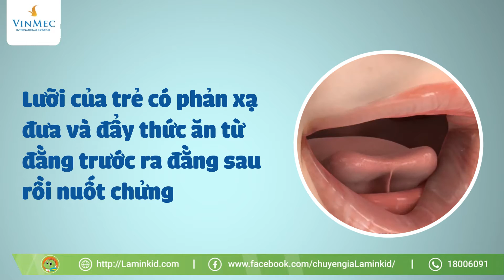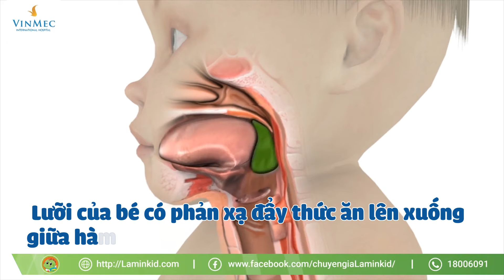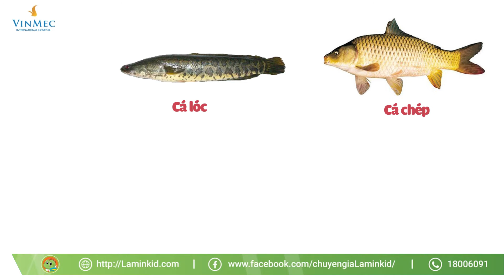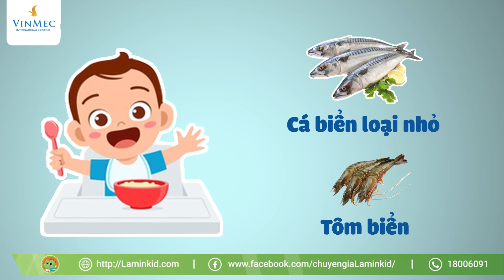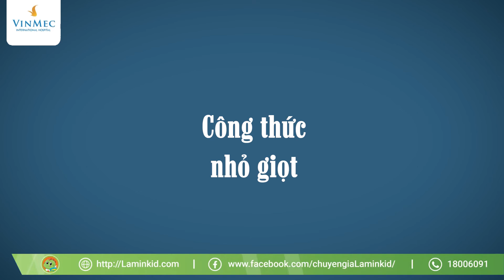Hướng dẫn cách chế biến món ăn thô cho trẻ | BS Phạm Lan Hương, BV Vinmec Times City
Trong quá trình cho bé ăn dặm, ngoài việc bổ sung dưỡng chất cho bé thì việc tập cho trẻ ăn thô dần cũng rất quan trọng. Đây là một bước tiến giúp bé làm quen với thức ăn thô, và hoàn thiện trong quá trình bổ sung dinh dưỡng sau này. Qua video này, Th.S Bs Phạm Lan Hương, BS Nhi, BV Vinmec Times City sẽ gợi ý mẹ một số cách chế biến món ăn thô cho bé. Mẹ thử áp dụng nhé.

Giai đoạn 1 (6 tháng tuổi)

Khi bắt đầu tập ăn dặm, trẻ thường chỉ “nuốt chửng” thôi nên mẹ nấu cháo loãng theo tỷ lệ 1: 10 (1 gạo, 10 nước) sau đó rây qua lưới thật nhuyễn và hòa thêm nước dashi để làm cháo loãng hơn. Bé mới ăn rây khoảng 2-3 lần sau khi đã quen dần giảm rây còn 1 lần nhé.

+ Đối với các loại củ: các mẹ nên rây ngay sau khi hấp/luộc, khi còn nóng rây sẽ dễ dàng hơn.
+ Đối với các loại rau: cho bé ăn phần lá rau bởi vì lá mềm hơn và nhiều chất dinh dưỡng hơn. Khi hấp/luộc chín mẹ dùng chày cối giã nhuyễn rồi sau đó rây qua lưới.

2. Giai đoạn 2 (7-8 tháng tuổi)

Ở giai đoạn này, cháo nấu theo tỉ lệ là 1:7 (1 gạo, 7 nước). Nửa đầu của giai đoạn 2, cháo nấu chín xong vẫn cần rây (8 phần rây, 2 phần nghiền bằng muỗng) nhưng khi bé từ khoảng tháng 7 rưỡi đến tháng thứ 8 thì không rây mịn nữa mà cho bé ăn thô hơn, chỉ cần nghiền bằng muỗng là được.

+ Đối với rau củ: Nửa đầu giai đoạn củ quả hấp/luộc (củ quả cần nấu nhừ sao cho dùng 2 ngón tay nhẹ nhàng bóp nát là đc) thì 8 phần rây, 2 phần dùng nĩa dầm nát, tăng thô dần sau vài ngày đến nửa giai đoạn sau củ quả thái hạt lựu như hạt đậu đen luộc nhừ.
+ Đối với nhóm đạm: Cá hấp luộc miết tơi trên bàn mài đinh (khi còn nóng), thịt băm nhuyễn hòa với nước rồi nấu với lửa nhỏ. Thường thì cá miết nó sẽ tơi ra nên giữ nguyên cấu trúc này cho bé ăn, còn đối với thịt băm nhuyễn nhưng vẫn còn to mẹ có thể rây lại qua lưới 8 phần, 2 phần còn lại giữ nguyên cấu trúc đó và tăng thô dần tương tự như rau củ.

3. Giai đoạn 3 (9-11 tháng tuổi)

Sau khi đã làm quen với thức ăn dc 1 khoảng thời gian rồi, bé đã có thể nhai thành thục hơn nên mẹ hãy nấu cháo với tỷ lệ 1:5 (1 gạo, 5 nước). Cháo nấu chín kỹ xong cho bé ăn nguyên hạt. Sau đó, đến cuối giai đoạn này có thể tăng dần thành cháo sệt nguyên hạt, cháo đặc nguyên hạt theo tỷ lệ 1:3 (1 gạo, 3 nước).

+ Đối với rau củ: Củ quả thái to hơn giai đoạn trước, như hình que (tầm 5mm) để bé tập nhai.
+ Đối với nhóm đạm: lúc này có thể làm đa dạng hơn về khâu chế biến như hấp, xào, luộc, chiên.

4. Giai đoạn 4 (12-18 tháng)

Lúc này cấu trúc thức ăn của bé tương đối hoàn chỉnh, bé có thể ăn được những đồ cứng và có thể cắn bằng lợi. Để đảm bảo phù hợp với nhu cầu nhai của bé các mẹ nên chế biến thức ăn nhiều hình dạng với độ cứng đa dạng hơn. Đầu giai đoạn bé có thể tập ăn cơm nát, ở giữa và sau giai đoạn bé có thể ăn cơm mềm như người lớn.

Đây cũng là thời gian “lý tưởng” mẹ có thể giúp bé tự lập bằng cách tập tự xúc ăn.

+ Đối với rau củ: Rau củ hấp/luộc mềm cắt nhỏ tầm 1cm
+ Đối với nhóm đạm: lúc này trẻ cũng ăn đa dạng hơn, cá thái hạt lựu lăn qua bột mì chiên giòn, làm chả hoặc kho mềm. Đậu phụ có thể để nguyên miếng khi ăn xắn từng miếng cho bé ăn. Thịt có thể hầm với rau củ cho bé ăn….

BS Hương mách một số Tip nhỏ cho mẹ công thức nhỏ giọt:
+ Khi mới bắt đầu cho bé ăn dặm, múc 1 thìa cháo để cho cháo nhỏ giọt xuống bát, lúc này sẽ nhỏ giọt nhanh cỡ 1s/2,3 giọt.
+ Sau đó vài bữa tăng dần 1s/1 giọt…và tiếp tục tăng dần lên.
+ Tới giai đoạn 7,8 tháng thì thìa cháo phải 5s mới nhỏ 1 giọt, vì lúc này đã ăn cháo đặc hơn.
+ Giai đoạn 9-11 tháng thì cháo không nhỏ xuống nữa.

Khi cho bé thử một thực phẩm nào đó đầu tiên thì các mẹ nên cho bé ăn từ ít đến nhiều để xem phản ứng của bé nhé. Nếu chưa quen, bé có thể dễ bị oẹ nhưng cha mẹ đừng quá lo lắng, bé sẽ hết tình trạng này sau vài hôm nếu chúng ta tăng thô từ từ đúng cách.